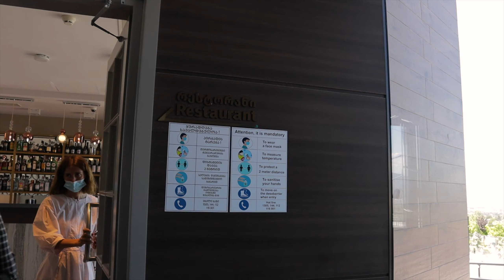لمحبى الهدوء والاستجمام فى جورجيا جولة فى منتجع وسط الطبيعة